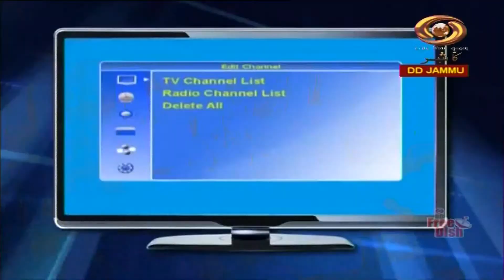Dogri Programme : Sadda Duggar Pradesh